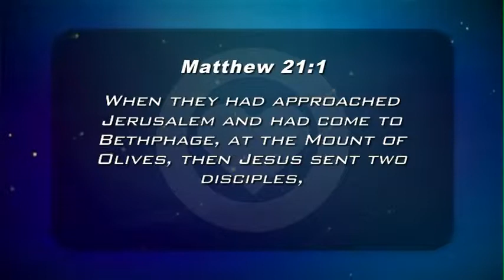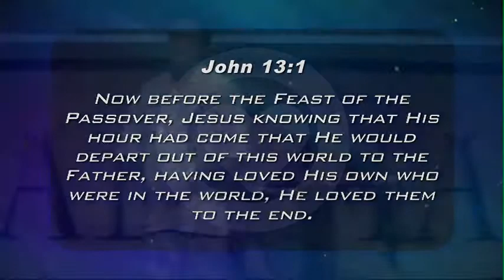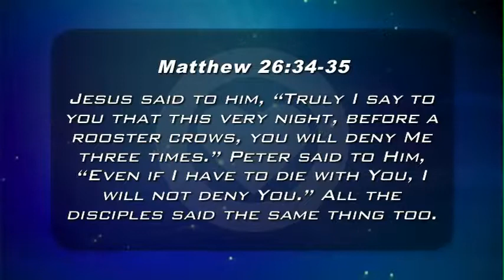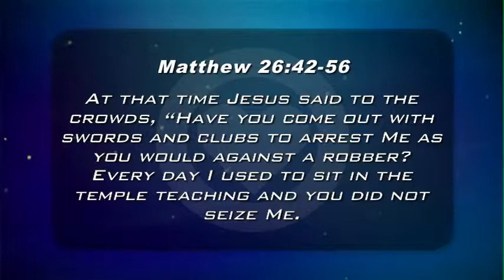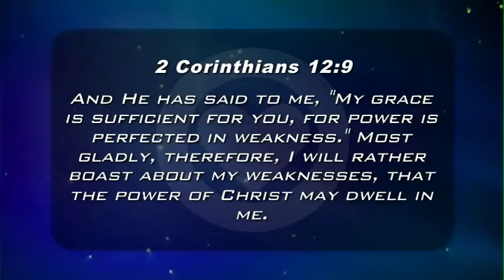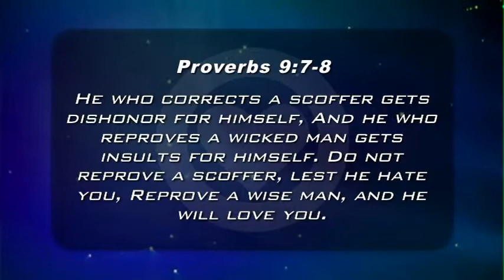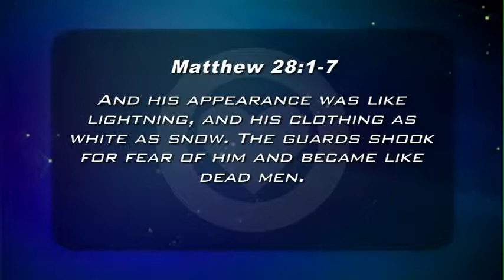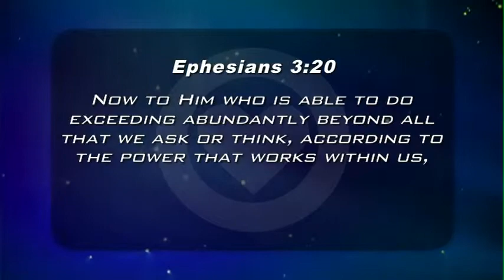Palm Sunday 2013 - Waxer Tipton (One Love Ministries)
To help prepare our hearts for Easter, let's reflect on the "highlights" (The Triumphal Entry, The Last Supper, The Garden, The Courtyard, The Trial, The Cross, & The Resurrection) and remember that we are loved...Amazing love, how can this be, that Thou my God would die for me!